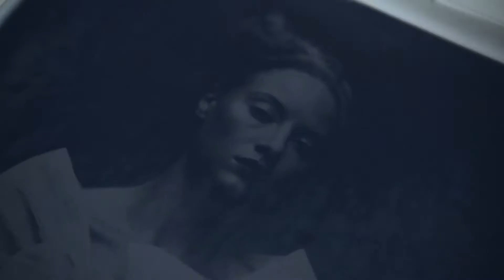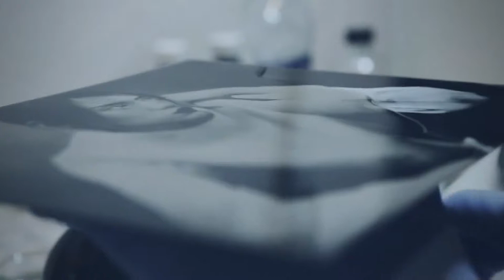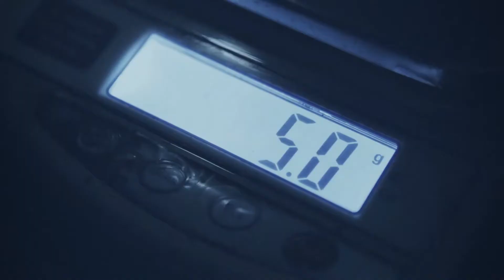ALESKA - MEMORIES (Official Music Video)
08.27.19
Memories (Official Music Video)
By ALESKA
1414 Records